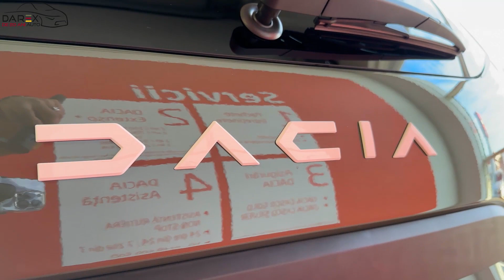Dacia Duster 2023 | Pachet Offroad & Suport Ski Thule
In clipul de azi va prezentam modelul din show-room-ul Darex Auto Suceava: Dacia Duster Journey+, culoare Lichen Kaki, la care a fost montat suportul de ski Thule si pachetul offroad, ambele disponibille pentru achizitie de pe magazin.darex.ro.

Cumpara acum si prin comanda rapida la 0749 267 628!

Pentru mai multe informatii si programari la Test Drive:
Director Vânzări Dacia | Ovidiu Tudosă - 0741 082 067
Consilier Vânzări Dacia | Iulian Negură - 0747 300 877
Consilier Vânzări Dacia | Simona Broșteanu - 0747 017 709